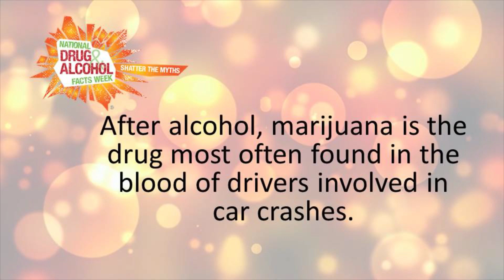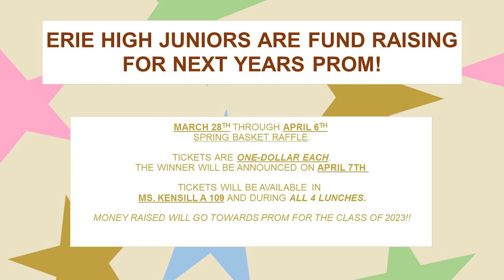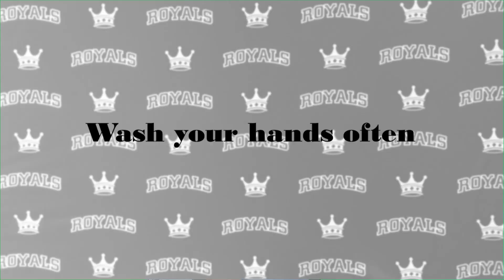EHS Morning Announcements Thursday 3 24 22